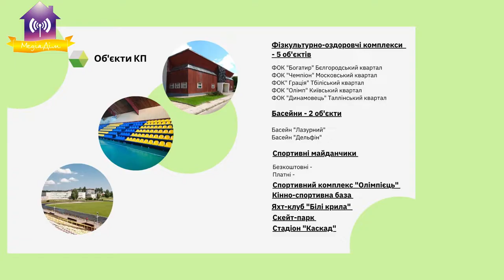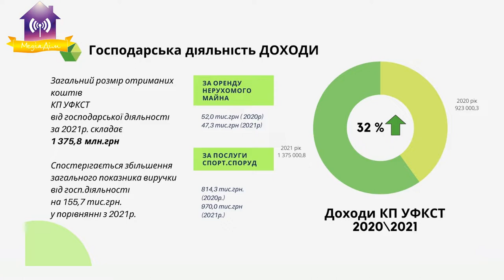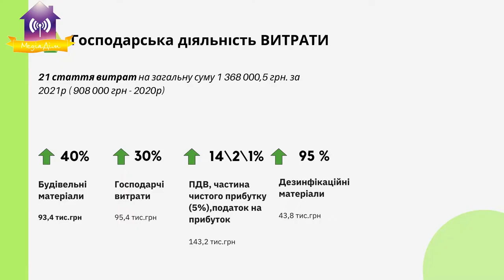Актуальне інтерв’ю з директором КП УФКСТ Ольгою Копиловою